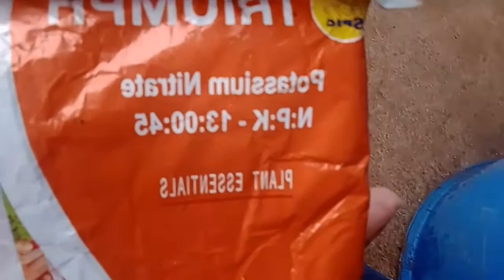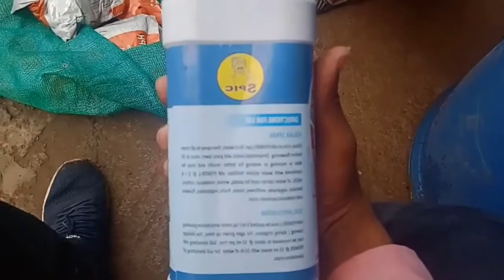Haldi me 2nd fertigation in poly house|| Hi-tech cultivation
हल्दी में 1st फर्टिगेशन पॉली हाउस में